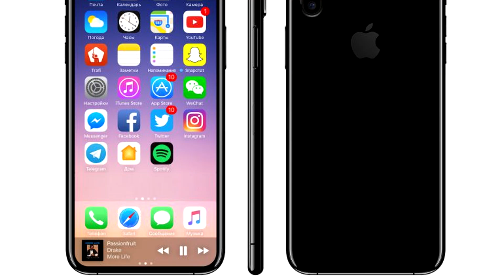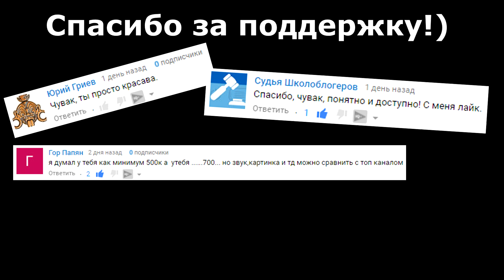DOOGEE X30 - 4 КАМЕРЫ В СМАРТФОНЕ... ДОЖИЛИСЬ! ПОДРОБНОСТИ О SAMSUNG NOTE 8 И IPHONE 8!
В сегодняшнем выпуске рубрики новости it Вам предстоит услышать о новом китайском смартфоне Doogee X30, который внезапно станет топовым решением с мощным процессором. Обсудим так же релиз Asus Zenfone AR - смартфон, который получит 3 камеры сзади!

Так же не обойдём стороной презентацию нового графического чипа GT1030 от nVidia, и немного порассуждаем вслух о нём)
Не обошлись новости и без упоминания о Samsung Galaxy Note8 и iPhone 8!